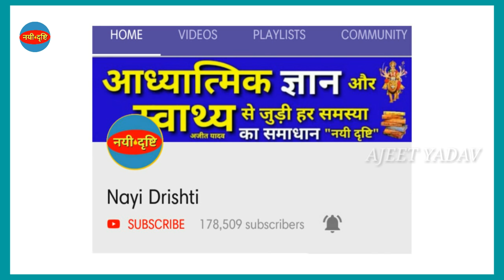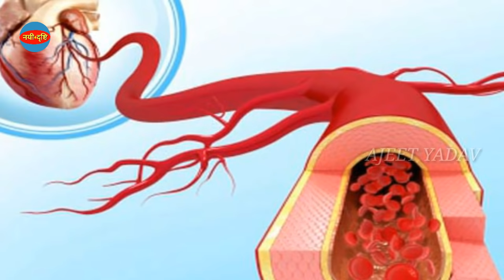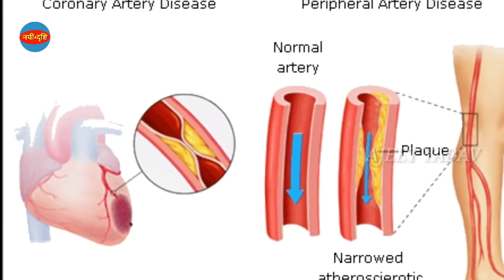क्यो होता है?नसों में ब्लड की रुकावट और क्या है इसका इलाज|health solution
क्यो होता है?नसों में ब्लड की रुकावट
और क्या है इसका इलाज||health solution||Nayi Drishti

blood sarkulesan badhane ke upay
blad sarkulesan badhane
khoon ka gada hona
per ki nas block hone ke lakshan
खून कैसे बढ़ाये
blood surkulesan badhane ke upay
khun jam jaye to kya kare
ling ki naso blood sirculation kaise badhaye